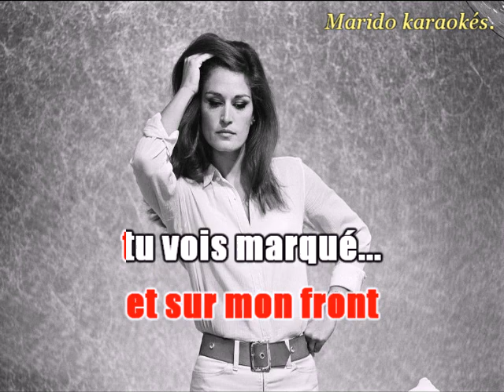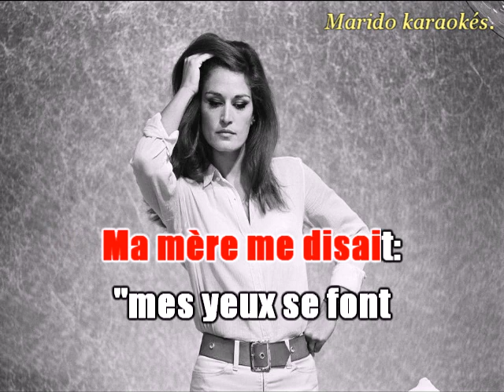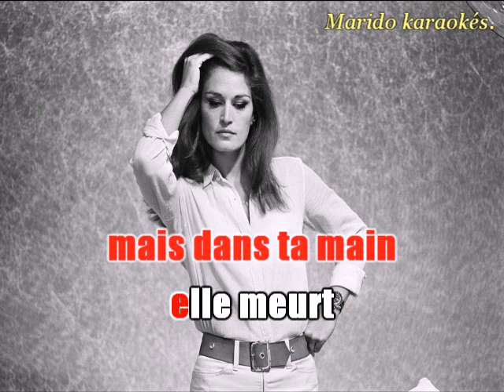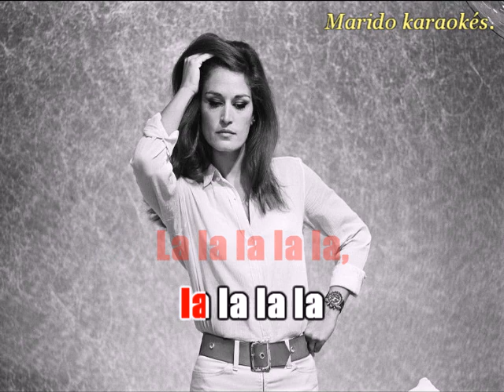Karaoké Dalida - Ma mère me disait 1969